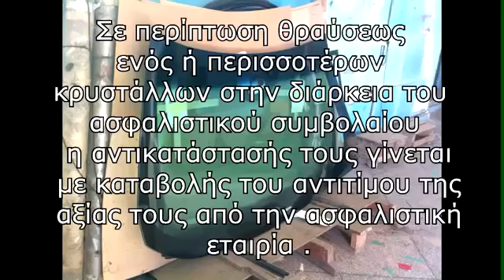επισκευες παρμπριζ Λάρισα - Τηλ:800 11 800 20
επισκευες παρμπριζ Λάρισα
Σχεδόν όλες οι ασφαλιστικές εταιρίες προσφέρουν είτε στα στάνταρ ασφαλιστικά τους πακέτα, είτε σαν πρόσθετη επιλογή την ασφάλιση για θραύση κρυστάλλων του αυτοκινήτου.
Στην κάλυψη συνήθως δεν συμπεριλαμβάνονται οι εμπρόσθιοι και οι οπίσθιοι φανοί, οι δείκτες αλλαγής πορείας και τα πλαστικά παράθυρα, πλαστικά παρμπρίζ και πλαστικές ηλιοροφές.
Η ασφαλιστική κάλυψη ξεκινά συνήθως με κεφάλαιο 1.000€ ή 1.200€ ή 2.000€ που είναι συνήθως και το ανώτερο ποσό.
Σε περίπτωση θραύσεως ενός ή περισσοτέρων κρυστάλλων στην διάρκεια του ασφαλιστικού συμβολαίου η αντικατάστασής τους γίνεται με καταβολής του αντιτίμου της αξίας τους από την ασφαλιστική εταιρία.
Οι μεγάλες εταιρείες αντικατάστασης και επισκευής κρυστάλλων που δραστηριοποιούνται στην Ελλάδα διαθέτουν δίκτυα καταστημάτων και εξειδικευμένο προσωπικό, ώστε η αντιμετώπιση της οποιασδήποτε ζημιάς να γίνεται γρήγορα και εύκολα.
επισκευες παρμπριζ Λάρισα